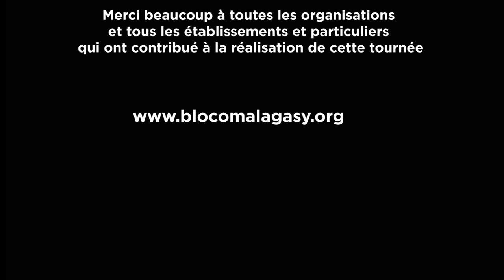Tournée Asie de l'est (Cambodge et Thaïlande) 2016 - Bloco Malagasy